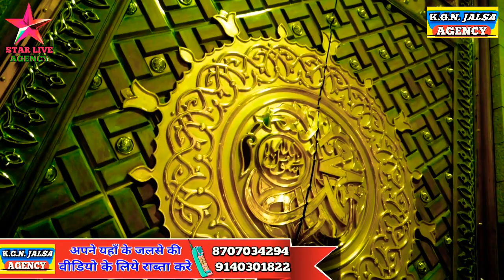शकील आरफी ने पहली बार डी डी 7 से नात पड़ा I shakeel arfi new naat 2022 beautiful haert touching naat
Title : New Naat 2022
Artist : Shakeel Arfi
program : karari jalsa 2021
dates :
director : gulam gaus & Akhtar ali
Audio Engineer: Akhtar Ali &gaus
Camera man : Gaus
Video Editing: Akhtar ali khan
Produced: Star live agency
Label: Star live agency

It's on the channel every day new naat and new bayan and new nizamat You will get to hear it every dayTo get your city's Jalsa recording done on our channel, contact our WhatsApp number & 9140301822

apne shahar ke jalse ko records karwane ya live chalwane ke liye rabta kare  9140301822/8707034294

beautiful naat
latest Naat 2022
best naat
New naat
New nizamat